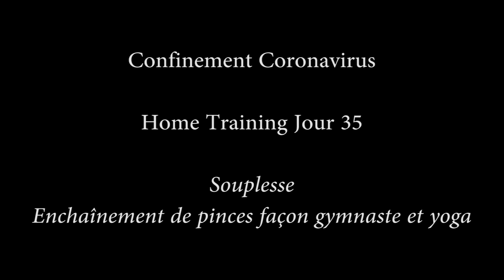Home Training Jour 35 - Souplesse : Enchaînement de pinces façon gymnaste et yoga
Cette séance est sous forme de flow ou enchaînement à suivre idéalement sans temps mort combinant de multiples formes de pince pour augmenter la souplesse des ischio-jambiers ainsi que des passages de force afin d'augmenter la température corporelle et d'améliorer les amplitudes.

Les postures et exercices proviennent de la gymnastique et du yoga, le tout pratiqué avec une respiration ujjayi (par le nez) afin de favoriser la montée en température et le performance.